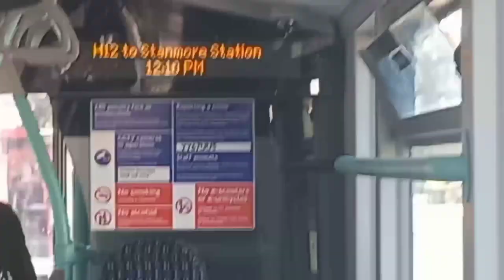Full Route Visual | London Bus Route 140 - Harrow Weald to Hayes & Harlington 🚆 | (VWH2058) LK64EJD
Requested by: @SuperloopSL9-u4e & @SpecyXD
The 140 operated by Metroline Travel from Harrow Weald [HD] Garage using Gemini 2 B9TL's & Gemini 3 B5LH's. The 140 is one of my favourite routes, after X140 & N140. This time I got a Mark 1 G3, just like my 186 visual!
I was just in Harrow Town Centre & I was kinda bored while filming outside. So I just stood and questioned to myself as to "why I have not done the 140?", So I just decided to just film it. I am yet to visualise the H19 this month and other requests I will do late this month into early August 2023.
Harrow Council changed their logo a few weeks ago, so therefore the borough logo will change from now on in my Harrow visuals; as well as the colour. I won't delete the others, I'll keep the other Harrow visuals the way they are. The driver was quite fast and journey was smooth until traffic appeared in Hayes because some truck irritably parked on the yellow line, whilst unloading items causing a traffic jam on a narrow road, delaying us by 5 minutes.
As many of you know, the route used to go towards Heathrow, but the route got cut to Hayes & Harlington Station and that section was replaced by 278 & X140 in December 2019 due to the instalment of the the Elizabeth Line and a high demand & capacity for the X140.

This Channel in 2023 will bring to you the BEST and MOST EXCLUSIVE content on YouTube! From Route Visuals and Journey's to Bus Spotting and Gaming at the click of a button!
Swearing on this channel shall be prohibited! If you’re caught, you will get a consequence as this channel needs to be family friendly! If there’s anything that could look to be harmful, you will be notified beforehand!
Copyright: JTransportBuses2023